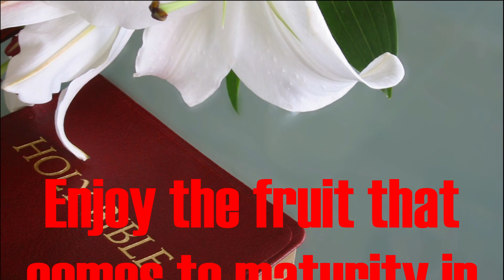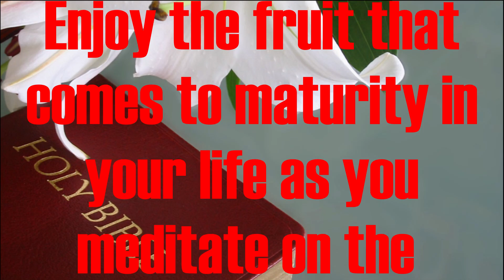Meditate on This Obadiah verse 17